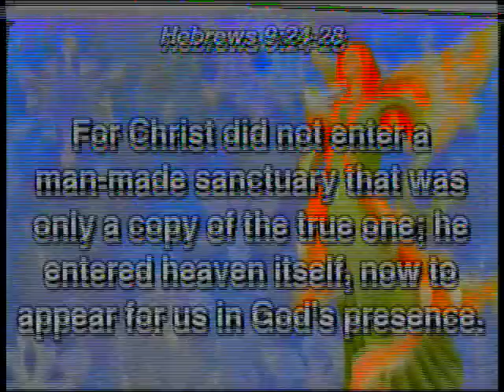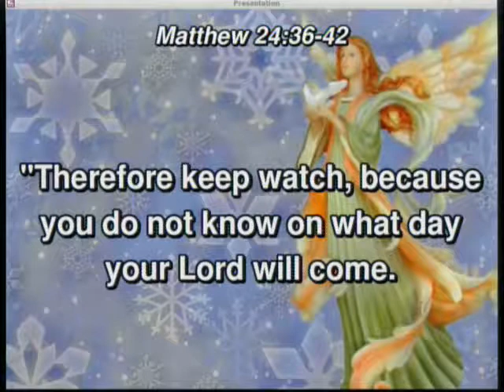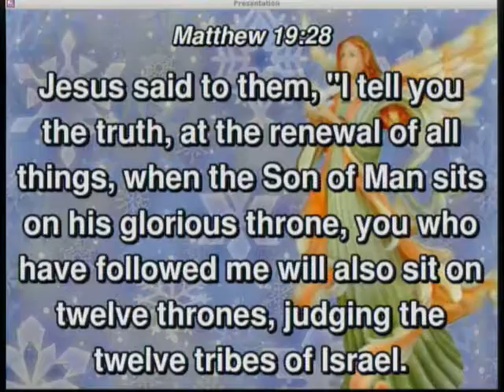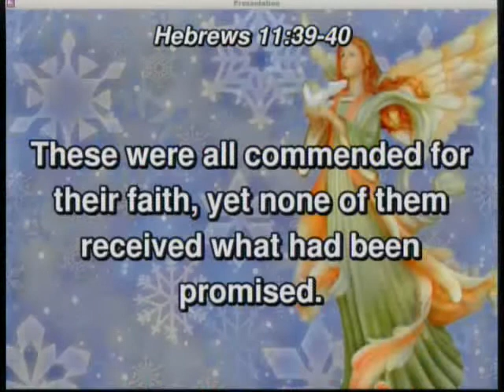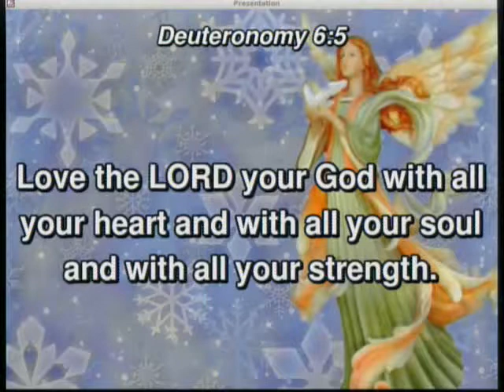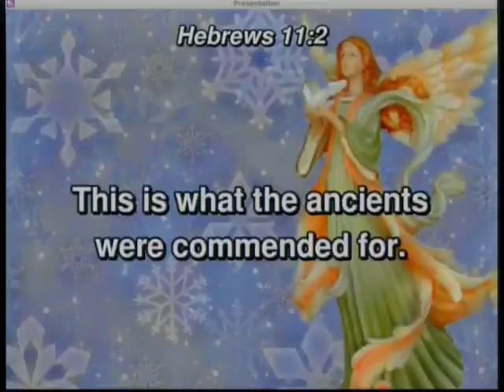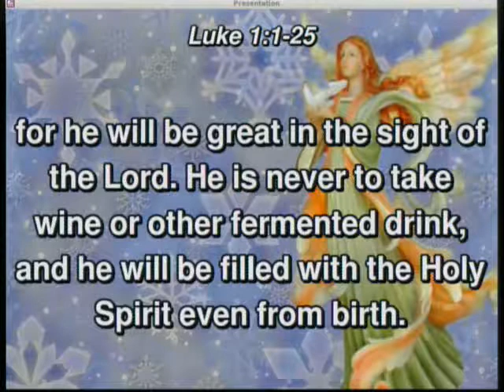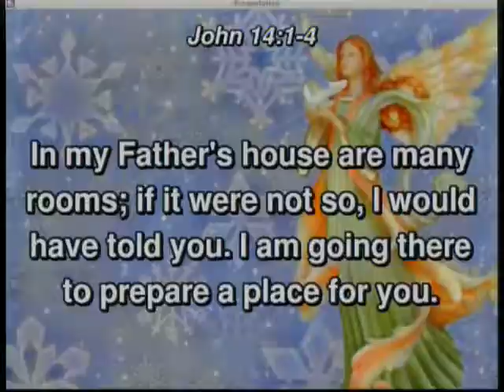20181202 - Awaiting His Return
Sunday Service, Sermon - Awaiting His Return